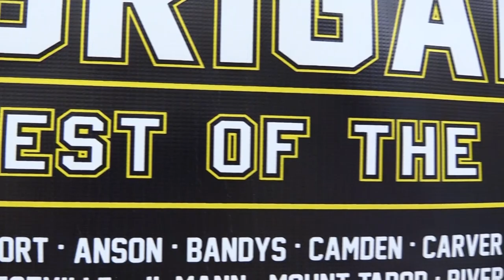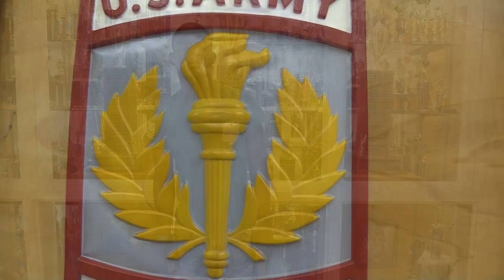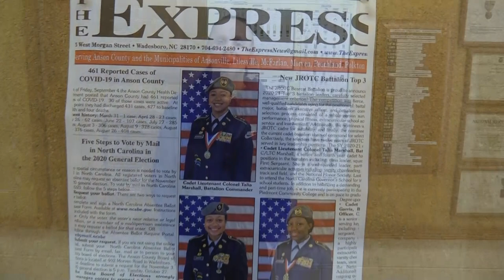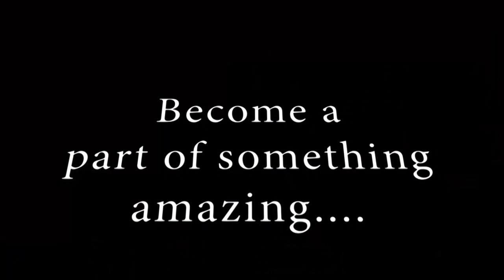JROTC Recruitment Video - Become a Leader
The U.S. Army Junior Reserve Officers’ Training Corps (JROTC) is one of the largest character development and citizenship programs for youth in the world. The National Defense Act of 1916 established organized JROTC programs at public and private educational institutions.

The Junior Reserve Officers' Training Corps (JROTC) program prepares high school students for leadership roles while making them aware of their rights, responsibilities, and privileges as American citizens. "To Motivate Young People to be Better Citizens", is the guidepost for the program’s success.

Join the JROTC Program at AHS today! Please reach out with any questions you might have!

Song: Born Bold by Valley of Wolves